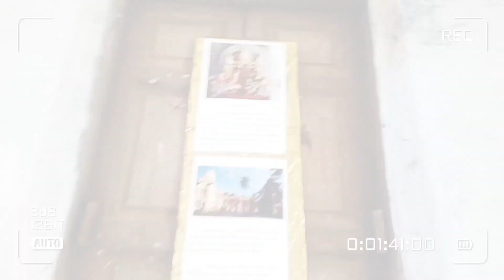On You Tube Frist Time Ever Upload Dhanyakuria Famous 3 Zamidar House Gayen House / Sawoo House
Ballav Bari / ধান্যকুড়িয়া রাজবাড়ি/ ধান্যকুড়িয়া বল্লভ রাজবাড়ী/ ধান্যকুড়িয়া গাইন বাড়ি/ধান্যকুড়িয়া সাউ বাড়ি/ধান্যকুড়িয়া/Dhanyakuria Rajbari/1 day trip/travel/How to viral Vlogs/How to viral Blogs/How to viral video/How to viral Blogs video/My Frist vlog/trending/travel/Blog

Dhanyakuria Sawoo Bari 🏡 🏠
Dhanyakuria zamindar Bari
Sawoo Bari UNESCO Haritage Dhanyakuria zamindar Bari
Sawoo Bari 🏡
A shorts trip to dhanyakuria zamindar Bari
Weekend Trip
Kolkata Weekend Destination
Picnic spot near Kolkata railway station
Picnic spot near Kolkata
Picnic spot
Ghost rider
Ghost pleace
Zamindar Bari Tour
Rajbari tour
YouTube video
Dhanyakuria Gaine House 🏡🏠
Dhanyakuria Rajbari
Dhanyakuria
Haritage Dhanyakuria
Gaine Bari pujo
Gaine Mandir
Gaine Temple
Gaine Bari pujo
Historical Dhanyakuria
Winter Picnic Spot
Shooting Sports
Shooting Location
Offbeat West Bengal
Rajbari in Kolkata
Rajbari Near Kolkata
Jamidar Bair Near Kolkata
Day Trip Near Kolkata
Weekend Trip
Photoshoot
Kolkata Haritage
Bengali Vlog
Bangla Vlog
Historical place
Picnic Spots Near Kolkata
UNESCO Haritage Dhanyakuria
History Photoshoot place
Dhanyakuria Gaine Garden 🏡
Dhanyakuria English Castle
Dhanyakuria Gaine Bari
Dhanyakuria Picnics Sports
Dhanyakuria High school 🏫🎒
Dhanyakuria Tour

ধান্যকুড়িয়া সাউ বাড়ি
ধান্যকুড়িয়া জমিদার বাড়ি
ধান্যকুড়িয়া
ধান্যকুড়িয়া গায়েন বাড়ি
ধান্যকুড়িয়া রাজবাড়ি
ধান্যকুড়িয়া গাইন বাড়ি
ধান্যকুড়িয়া ভ্রমণের গাইড

Address : Kolkata - Basirhat Rd / Nehalpur / West Bengal 743437